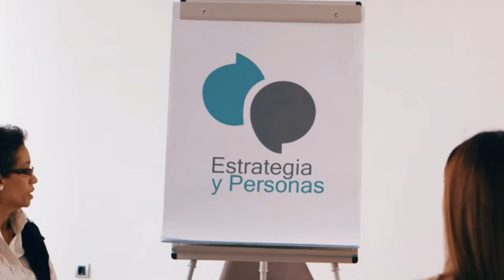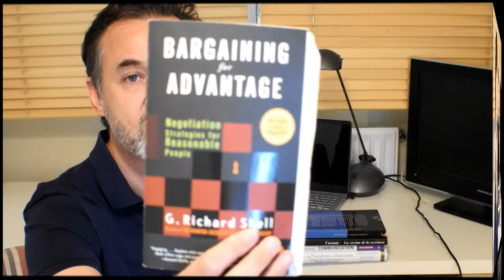10 libros imprescindibles sobre competencias, gestión y recursos humanos.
10 libros imprescindibles sobre competencias, gestión y recursos humanos.